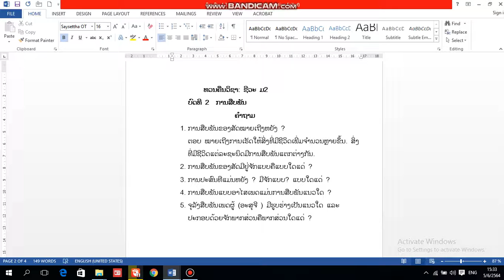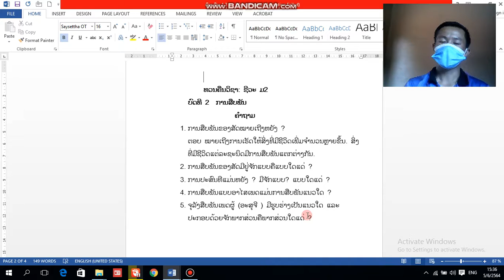ຊີວະສາດ ມ 2 ທວນຄືນ 7 6 21